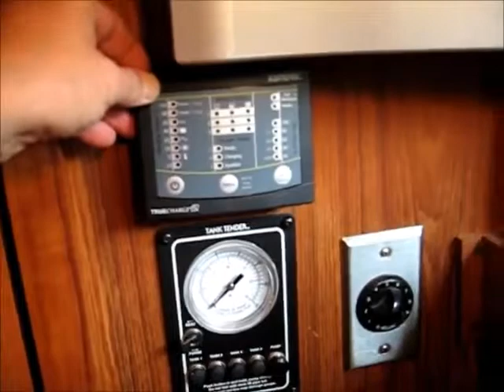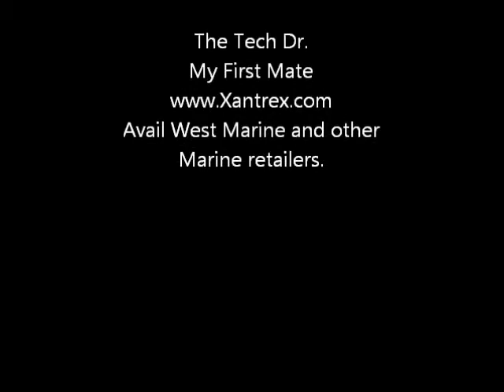Installation of the Xantrex TRUECharge2 Battery Charger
Noted broadcaster and writer Bob May replaced his old battery charger with the new state-of-the-art Xantrex TRUECharge2 Battery Charger.